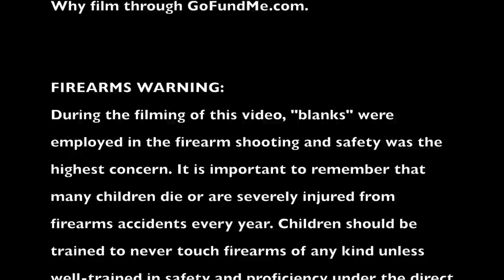The Why Novel promotional video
When the economy collapses, rioting and social unrest ensues, and eight children lose their parents in the chaos. Led by 16-year-old Charlotte, they are forced to survive in the woods on the outskirts of a burning town. As the food begins to run out and violent gangs encroach, one of them - Jimmy - begins to doubt God's love, while Charlotte tries to keep their faith strong. When they capture a thief, Jimmy wants to execute him, but Char holds out that his repentance is sincere.

Will God answer their prayers for deliverance, or must their faith remain blind to facts?

or on amazon. You can read excerpts from the screenplay